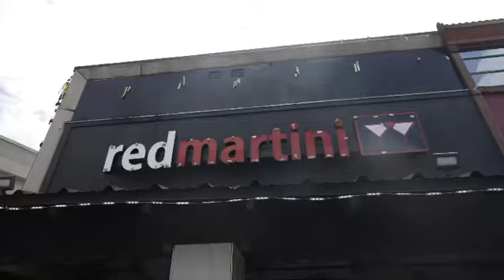Rosco Da Boss Feat BankRoll Freddie 🎥“BTS” A Bx Film Production